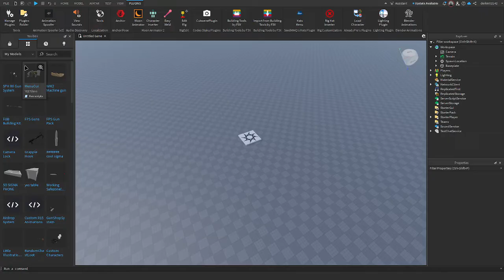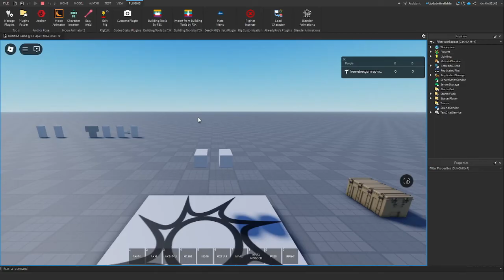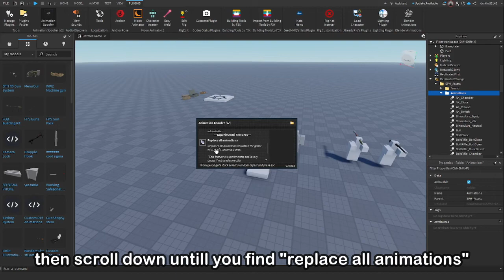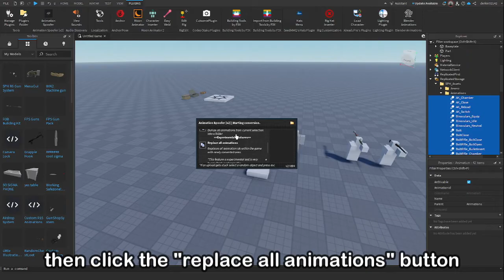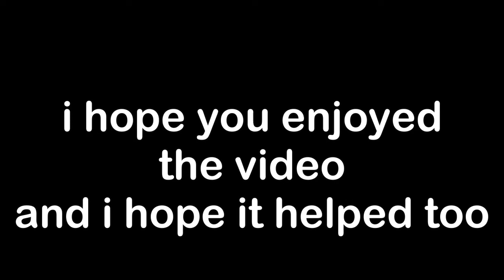Roblox SPH Gun System: How To Set Up And How To Fix Animation Bug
i got this idea cuz nobody really makes videos about how to fix, how to set up and other video about working with the sph gun system

Shoutout to the person that thought me how to fix animation bug
Links to the Plugin and  Gun System
animation spoofer: